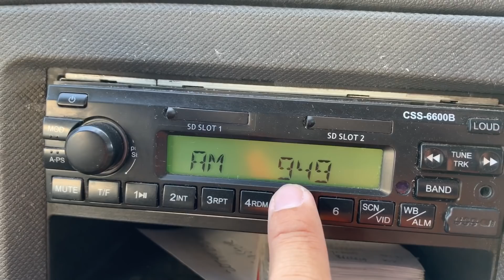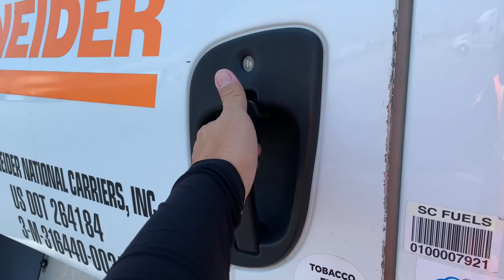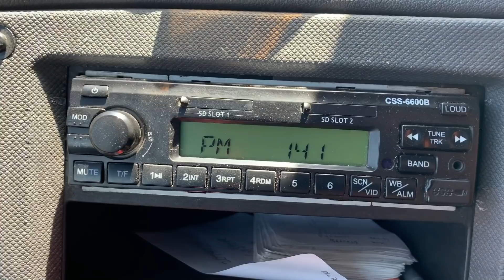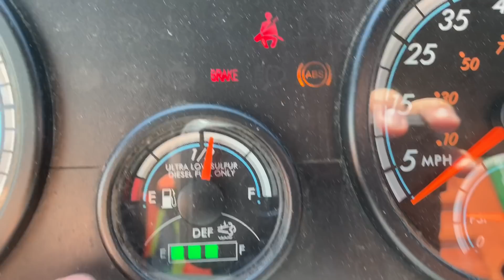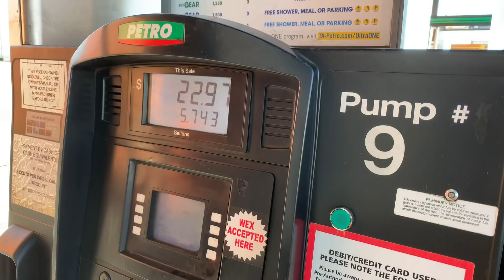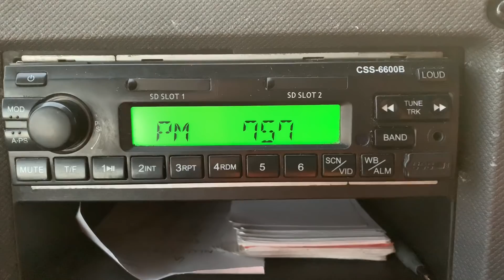Seharian Di Jalan Bersama Supir Truk Kontainer Amerika